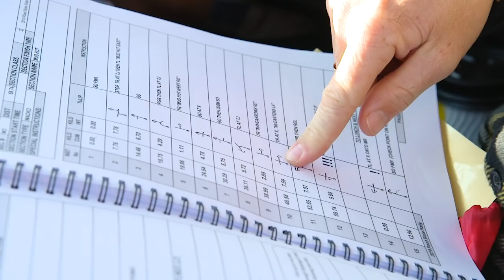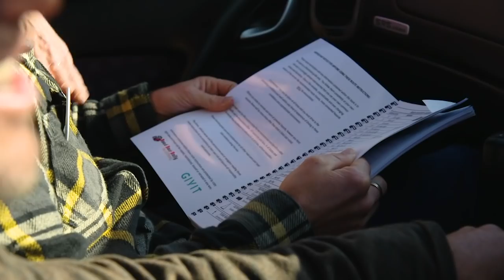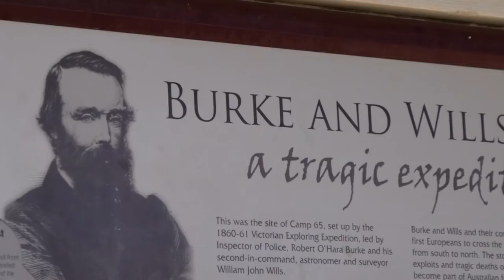Bondi Rescue Road Boss Rally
Three lovable lads from the  popular TV show Bondi Rescue, Corey, Reidy and Whippet take on the Road Boss Rally.  An epic outback adventure across amazing Australian landscapes all while helping bush communities and local charities along the way..